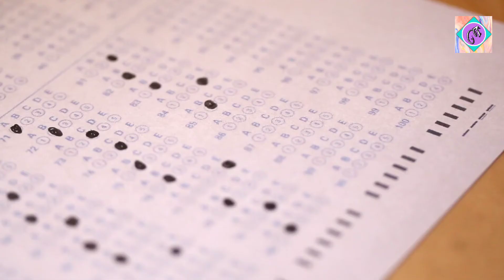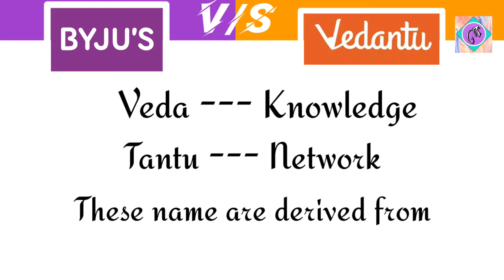Byju's vs Vedantu Full CompariZen Which Study Platform Best Education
Byju's vs Vedantu

You must have studied at some time with byju's or vedantu, we have told in this video that which platform is the best byju's and vedantu.

INFO TECHZ

( Channel Description )
It's a YouTube Team Channel . Only 4 Member in this Team. Channel Contains Biography , Anime , Knowledge Facts , Country Knowledge , Mystery , Doraemon and Comparison

( Member Description )
• 1st the Member Name Akshat Kesarwani is the Owner of the Channel & Researcher Script Writer.
• 2nd the Member Name Pratham Kesarwani is the Video Editor.
• 3rd the Member Name Shivang Kesarwani is the Researcher and Script Writer  .
• 4th the Last Member Name Kalash Kesarwani is Main Character of the Channel is the Voice Artist in that all Videos.

INFO TECHZ ™ PUBLISHER

( Publishing House Description )
It's the First YouTube To make our Channel to Publisher , Yes this Channel was Making Videos and Publishing Books
If you Interested to Publish our Book in this Publishing House.
Fujiko F. Fujio Biography is the First Video of the Channel & First Book of the Channel

Chapters :
00:00 Overview
00:26 Established and Founder
01:14 Name Derived
01:26 Brand Ambassador
01:33 Classes
02:08 Coding
02:28 Revenue
02:40 Award
02:48 Ending